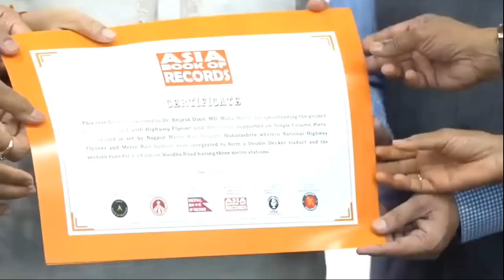"The Road Man: Nitin Gadkari"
In this video, we explore the incredible work and dedication of Nitin Gadkari, also known as "The Road Man". As the Minister for Road Transport & Highways of India, Gadkari has spearheaded numerous infrastructure projects and road developments, transforming the transportation sector in the country. From building new highways to implementing innovative technologies, Gadkari's vision and leadership have significantly improved the connectivity and efficiency of India's road network. Join us as we delve into the inspiring journey of this visionary leader and learn more about his impact on the nation's infrastructure.

mythical creatures
supernatural creature
fantasy creatures
mythical animals
mythical dragons
lists of mythical creatures
kelpies mythology
mythical beasts
magic creatures
mythical sea creatures
mythical monsters
mythical japanese creatures
norse mythology creatures
mythical birds
griffin mythology
mythical creatures characters
dragon mythology
cute mythical creatures
legendary creatures
folklore creatures
mermaid mythology
scary mythical creatures
griffin mythical creature
mythological monsters
fantasy mythical creatures